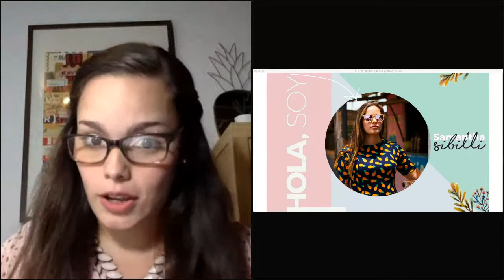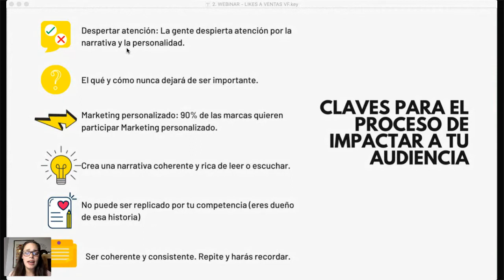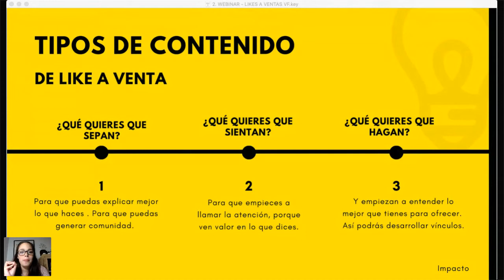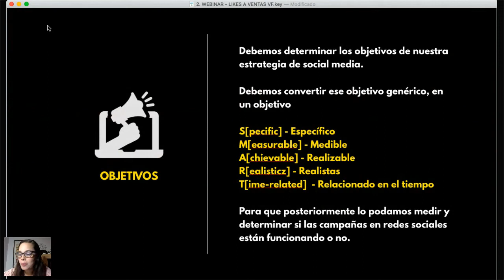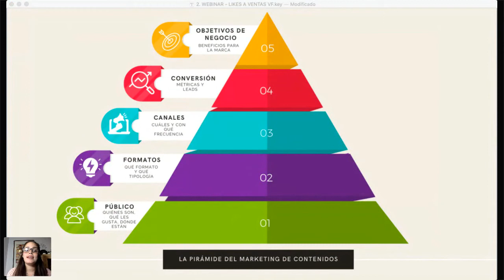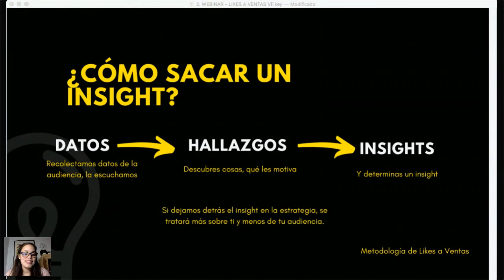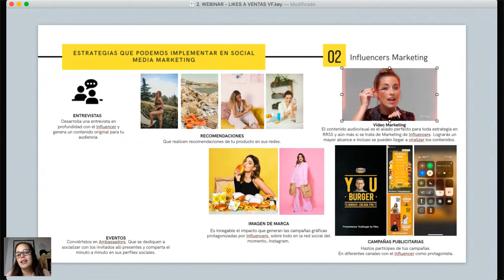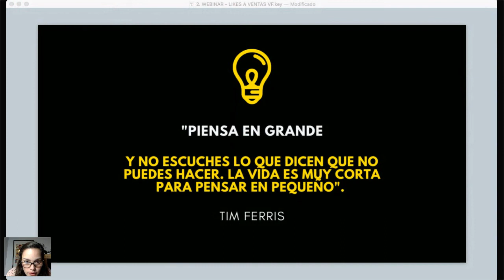Webinario: "De Likes a ventas, estrategia en redes sociales"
Cómo crear contenido relevante para que tus seguidores pasen a ser  compradores. ¿Cuáles son los ingredientes? Creatividad, planificación, estrategia y distribución. ¿Cómo combinarlos?

En este webinario veremos casos prácticos y creatividades de marcas que han funcionado. ¿Cuáles son las claves de la gestión del contenido que convierte? ¿Cómo las implementamos? ¡Descúbrelo en breve!